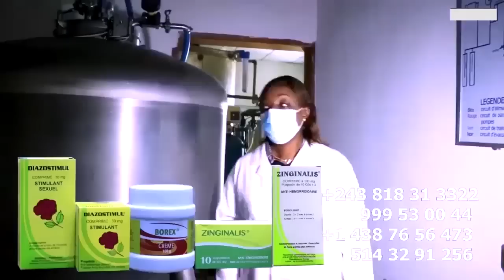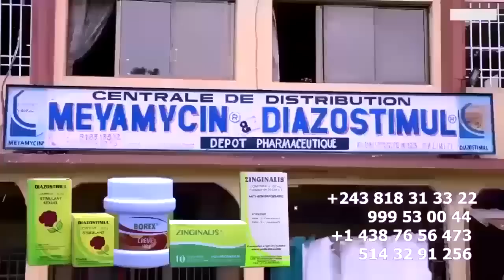PARIS: Affrontement CEDA Ya MADO Et BERCY MUANA Producteur Asengi Combat Ya CAGE 100% Animation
PARIS: Affrontement CEDA Ya MADO Et BERCY MUANA Producteur Asengi Combat Ya CAGE 100% Animation @ferregolatvofficiel6883